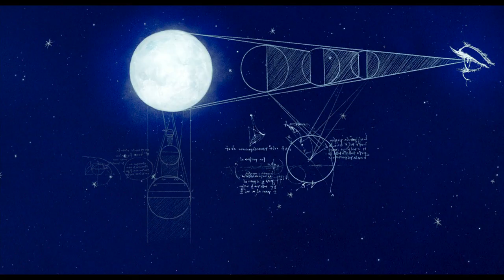Vynálezce (The Inventor) Trailer CZ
Nová rodinná pohádka od tvůrců Ratatouille je tady! Ponořte se do světa nenasytně zvědavého vynálezce a umělce Leonarda da Vinci (Jiří Korn). Ten přichází na královský dvůr experimentovat s lidským tělem, stavět létající stroje, obrněná vozidla a další fantastické vynálezy.